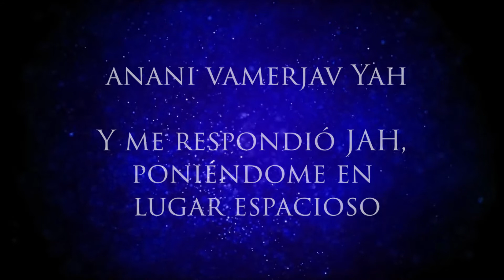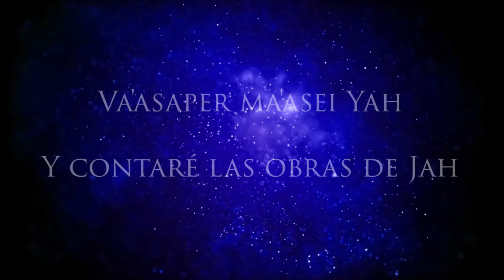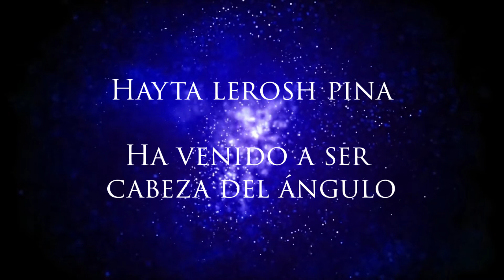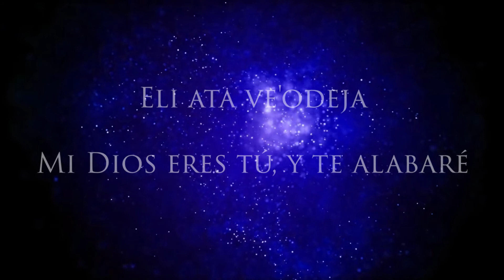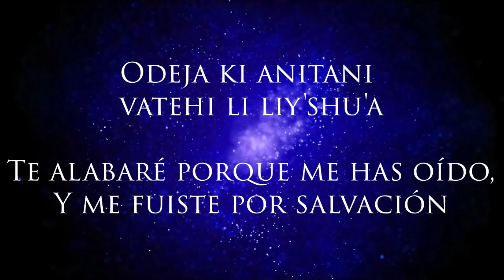Miqedem - Odeja Ki Anitani